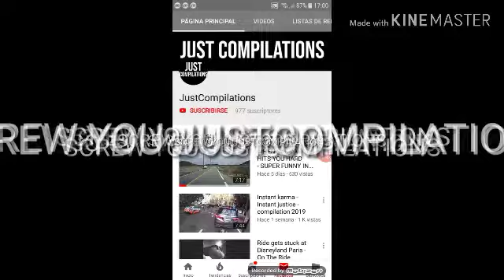MORE LIKE JUSTKIKO Csupo